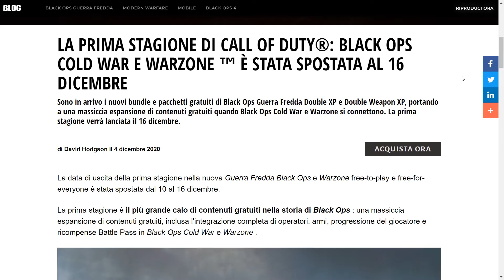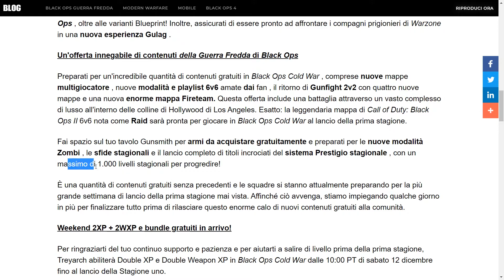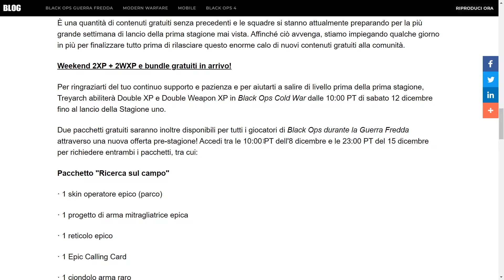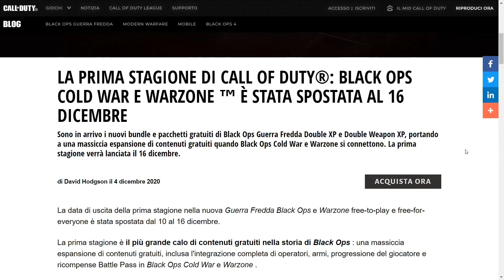LA STAGIONE 1 DI BLACK OPS COLD WAR E' STATA RINVIATA... Nuove info e 2 XP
Il grande aggiornamento che avrebbe integrato Warzone a Black Ops Cold War e che avrebbe portato una miriade di nuovi contenuti a quest'ultimo (tra cui la tanto attesa stagione 1), purtroppo è stato ufficialmente rinviato.
Activision ci dà però, qualche nuova news su quello che ci sarà e ci annuncia 2 pacchetti gratuiti, oltre che un altro fine settimana di punti doppi e punti doppi arma.
Spero che il video vi piaccia e che vi sia utile. Buona visione.

Inviami le tue clip di Black Ops Cold War e Warzone per nuovi montage: forms.gle/Ha9U44g4jVGyYsxH6

Hai bisogno di grafiche per il canale, di copertine o di grafiche in generale?
Decidi cosa vuoi e, quello da te scelto verrà creato da me, seguendo nel dettaglio TUTTE le tue istruzioni.

Fai una donazione per supportare il canale e per avere sempre più contenuti!